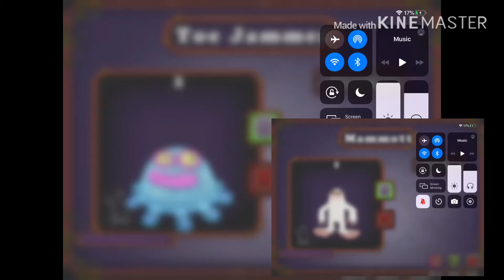A duet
Yay I fineally found a way how to do it